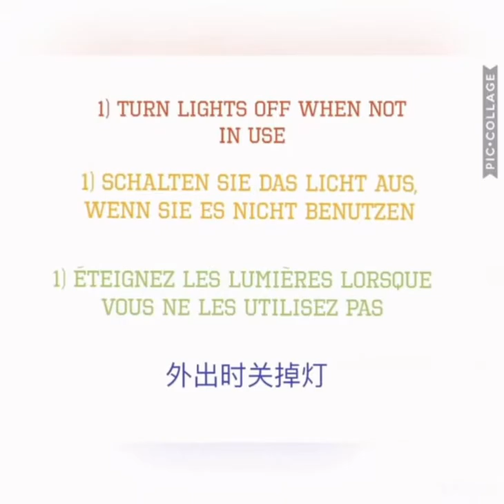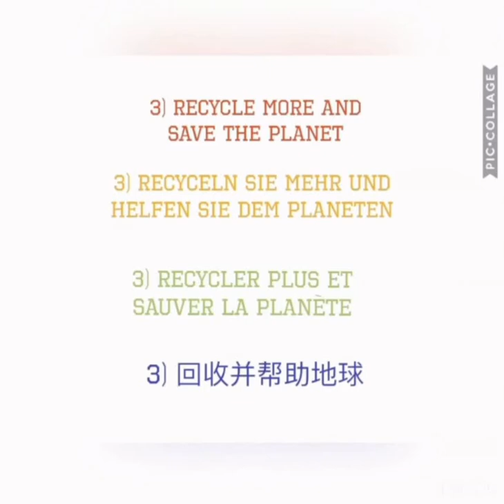SEET@Home Winner: The Edinburgh Academy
Jennifer, S2
Theme: Sustainability at Home